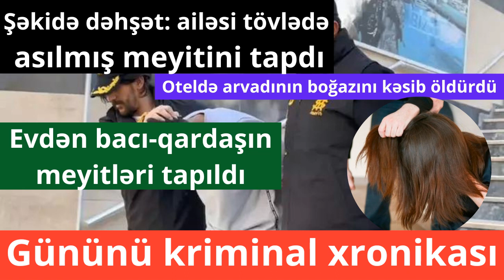Polisdən “qanuni oğrular"a qarşı əməliyyat: 18 nəfər saxlanıldı – Xəbər vaxtı